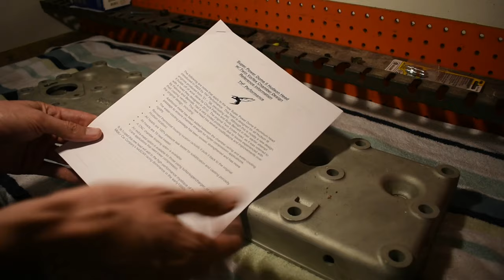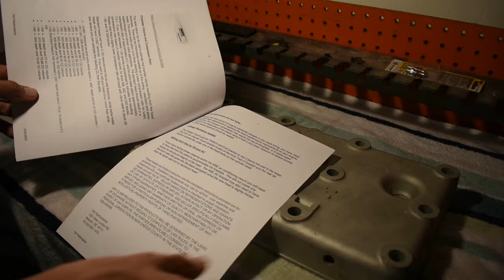A new Hudson Hornet aluminum cylinder head: Super Power Dome II Twin Vortex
We got a newly engineered speed part for the Hudson!
Dan White's Super Power Dome II with Twin Vortex chambers is the latest and greatest cylinder head for wide block Hudson engines (Post-1950 232, 262, and 308). Let's take a look and talk about the design, history, and applications.